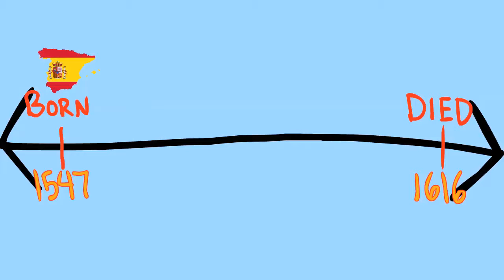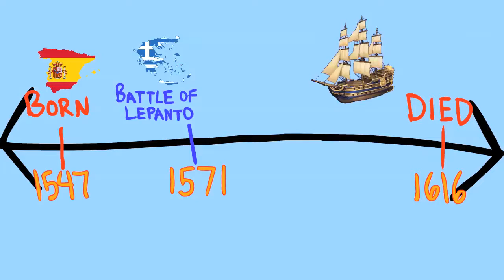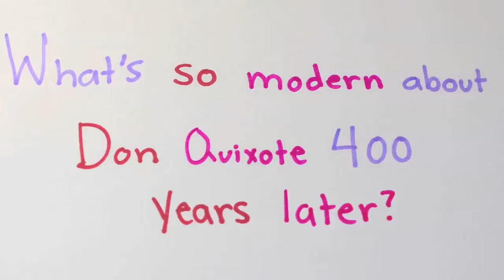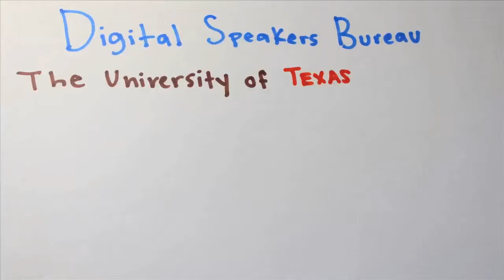"Cervantes and Don Quixote" with Cory Reed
Dr. Cory Reed (UT Austin Department of Spanish and Portuguese) discusses the life of Cervantes and his greatest known work "Don Quixote".